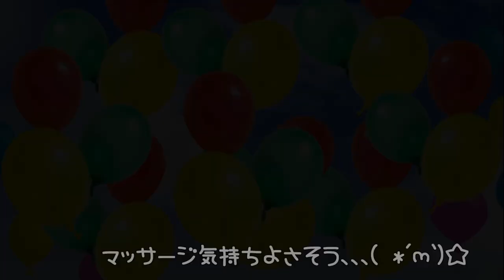部屋んぽを思い切り楽しんだジャンガリアンブルーサファイアハムスター🐹ララちゃん💕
4人とも女の子です。

◆撮影機材◆

≪アリス＊Alice≫
生まれ：2018年4月頃＊2歳4ヵ月＊
品種：ジャンガリアン
性別：女性
体重：34.2ｇ
職業：ペット
趣味：寝る事　食事　もぐる事
好物：お肉　ブロッコリー　かぼちゃ
特徴：温厚でマイペ－スな女の子です。仕草の一つひとつに愛嬌があり、とても癒されます☆

≪バニラ＊Vanilla≫
生まれ：2018年11月頃＊1歳9ヵ月＊
品種：パールドワーフです。
性別：女性
体重：44.5ｇ
職業：ペット
趣味：寝る事　舐める事　立つ事
好物：ブロッコリー　サラダ菜　にぼし
特徴：キレイ好きな女の子です。ハウスの中が女の子らしく造られています。かわいいです☆

≪ララ＊Lara≫
生まれ：2019年7月頃＊1歳1ヵ月＊
品種：ブル－サファイア
性別：女性
体重：56.9ｇ
職業：ペット
趣味：ママと戦う事　かじる事　ママの手の上でくつろぐ事
好物：ブロッコリー　ささみ肉　にぼし
特徴：警戒心が強く近づくとすごい形相で怒られます。なのに手の上に乗るととてもしおらしくなります。

≪リリ＊Liri≫
性別：女性
体重：50.4ｇ
職業：ペット
趣味：寝る事　トンネル遊び
特徴：とっても温厚でのんびりした女の子です。右目が不自由になっても、変わらず元気に走ってもぐってます☆